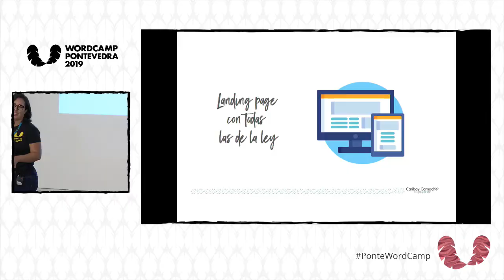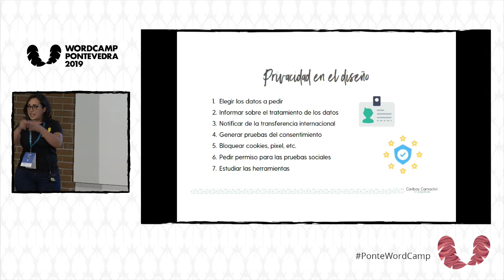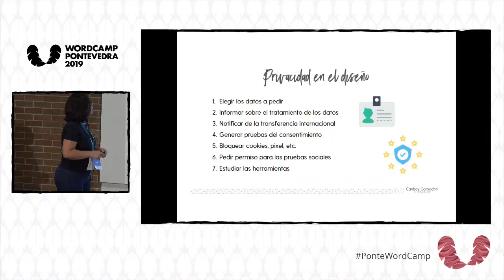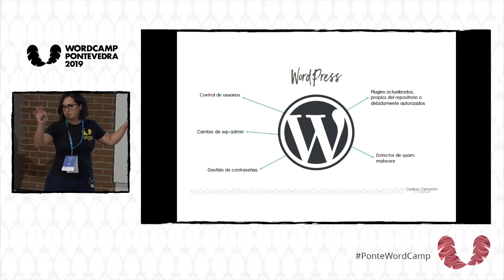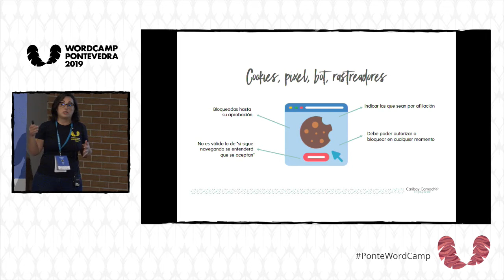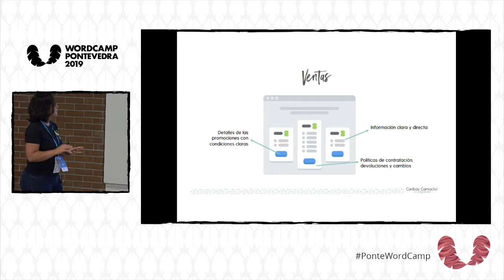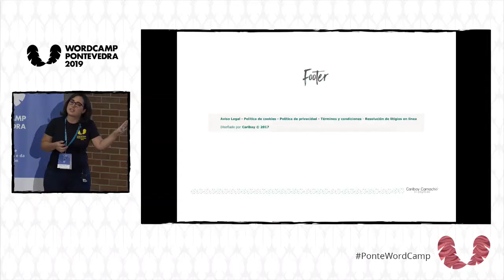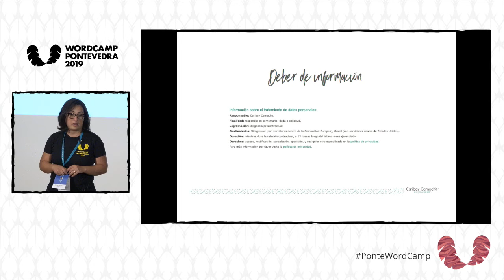Caribay Camacho: Landing page con todas las de la ley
¡Las maravillosas páginas de aterrizaje! Ya sabes muy bien qué colocarles y qué no, marketinianamente hablando, claro está, porque siempre, siempre hay algo que se te olvida. Y antes de que la AEPD te pille desprevenido, o algún departamento de protección al consumidor, lo mejor es que sepas las leyes que debes aplicarles a tus landing pages para que tu lanzamiento o la venta de ese producto estrella que tienes esté totalmente blindado. Además, te diré cómo proteger tu lead magnet para que puedas reclamar con bases cuando te copien.